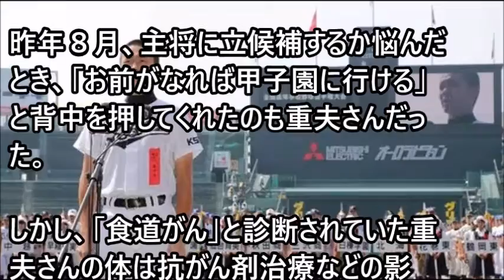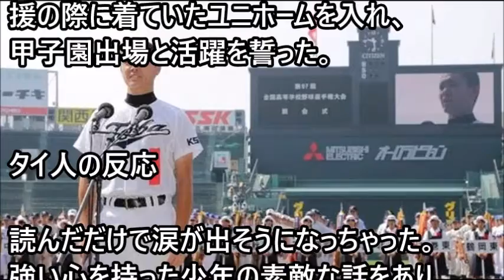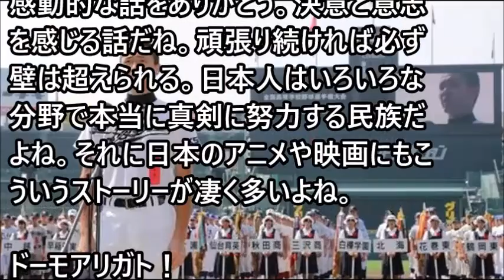高校野球 甲子園で選手宣誓をした梅谷成悟主将の感動秘話－親日国タイの反応【涙腺崩壊】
いい話　後輩を絶対に殴らなかったが、後輩に誰よりも恐れられていた理由　感動

【いい話】廃部になった元野球部で身長180㎝越えの俺が手芸部に入部することになった【2ちゃんねる@修羅場・浮気・因果応報etc】

【感動する話 高校】野球部で3年間補欠だった息子が引退後に私と妻に向かって・・・。【泣ける話】

高校野球感動する話　戦後沖縄から甲子園初出場の首里高校のいい話エピソード【泣ける話】